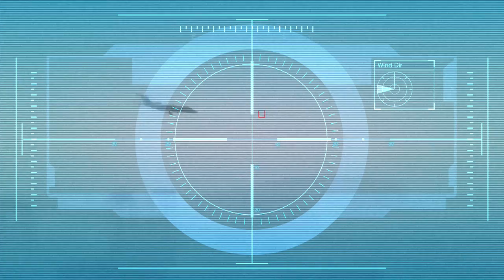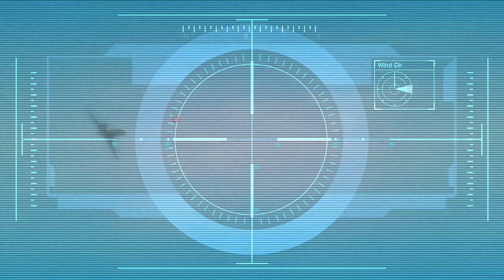Grand Theft Auto 5 - Part 34 - Caida Libre ( Let's Play , Walkthrough , Playthrough )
Grand Theft Auto V is an action-adventure video game played from a third-person perspective in an open world environment. The player uses melee attacks, fireams, weapons and explosives to fight enemies, and can run, jump, swim, or use vehicles to navigate the game's world. In combat, auto aim and a cover system can be used as assistance against enemies.[9] A perpetual objective for the player is to complete missions to progress through the story, but much like other open world games, these missions can be completed at the player's leisure. If the player commits illegal acts while playing, the game's law enforcement agencies may respond, which is represented by a "Wanted" meter in the head-up display (HUD). Should the player continue to commit crimes, the meter accumulates stars and the efforts by law enforcement to incapacitate the player become more aggressive. The meter recedes should the player escape the search area in which they are wanted, which is displayed on the mini-map.[10]
The single-player mode of Grand Theft Auto V is played through three player-controlled protagonists—Michael, Trevor and Franklin—criminals whose stories interconnect as they complete missions. While interacting with the game world, the player may switch between them at will, by means of a directional compass on the HUD; Franklin corresponds to the north point, Michael to the west, Trevor to the east and the player's multiplayer avatar to the south. During missions, the game may switch the player's character automatically as necessary in order to complete certain objectives. A character's avatar will flash red if they are in danger and need assistance either manually or through covering fire from another, and flash white if that character has a strategical advantage or position which may aid the player's success in the mission.[11] Though the player can complete missions as any of the three protagonists, some of the game's more difficult missions may require aid from AI-controlled accomplices who have unique skill sets such as computer hacking or driving, and they will take a cut from the mission's cash reward upon completion.[12] If an accomplice survives a successful mission, they may be re-used in later missions albeit with improvements to their unique skills.[13] Employing different strategies toward the completion of a mission is also encouraged by the game; for example, in a holdup mission the player may subdue civilians with an agent if stealth is favoured, or storm the venue with guns drawn.[14]
Each character has a set of eight skills, which are numerical representations of their ability in certain areas, such as shooting and driving. While the player improves the skills of each character as they play, there is a skill assigned to each character that they have expertise in by default, such as Trevor's skill as a pilot.[15] In addition, the eighth "special" skill determines the effectiveness in performing an ability that is unique to each respective character. Michael will enter bullet time in combat, Franklin will slow down time while driving, and Trevor will deal twice as much damage to enemies while taking half as much in combat.[16] There is a meter on each character's HUD which depletes when an ability is being used and gradually regenerates over time when the ability is not being used.[17]